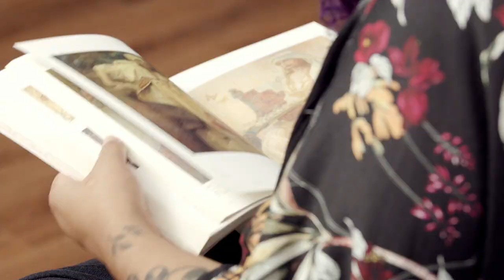RETRATOS estilizados en ACUARELA - Curso Online de Carol Passos | Domestika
Aprende a convertir una fotografía en un retrato simplificado usando acuarelas

Si siempre has querido aprender a retratar a personas de manera estilizada, ya sea en una ilustración o en una pintura, la artista visual Carol Passos te ayudará en este viaje creativo. Es cofundadora de la empresa Pestilento Colors for Artists y sus obras parten de referencias fotográficas que buscan representar la figura femenina con características y cuerpos reales.

En este curso, aprenderás a crear un retrato estilizado a partir de una fotografía.